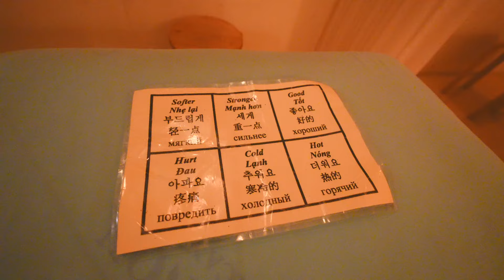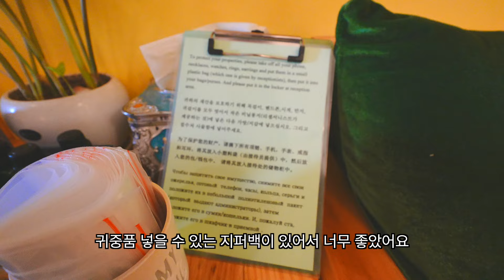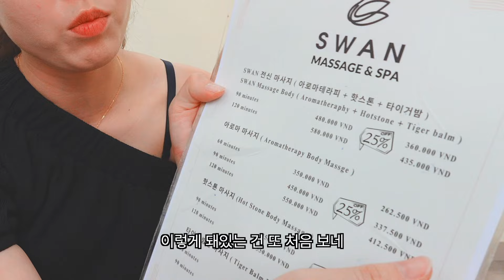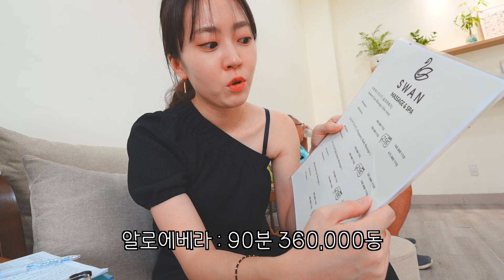다시 돌아온 나트랑 가성비 마사지💙 추천리스트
이번 영상은 마사지 영상이죠?
이번엔 바디 마사지 뿐 아니라
얼굴마사지, 샴푸 서비스까지도 추천을 드려봤는데요

샴푸는 이발관에서도 많이들 받으실 수 있고!
현지 샴푸 마사지 샵은 따로 영상을 준비해보도록 하겠습니다 :)

이 영상 속에 해당 마사지샵에 대한 정보, 상세한 후기
냐짱 마사지 nn번째의 꿀팁까지도 넣어두었으니
영상 끝까지 시청 꼭 해주세요 ❤️

(🥰여기 바로 옆에 "뷰모리"샵⤵️이 있다는거 잊지 말구 놀러오세요🥰)

아 혹시 궁금하신 컨텐츠 있으시면 언제든 댓글 주세요!

💛 뷰모리 채널 멤버 되기 💛
( 채널 운영에 큰 힘이 됩니다 감사합니다 )